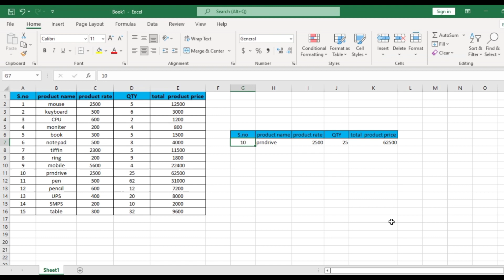Mastering Excel's VLOOKUP Formula | Office With Expert Tutorial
🔍 Excel VLOOKUP Unveiled: Become an Office With Expert! 🔍

Welcome to Office With Expert! In this tutorial, we're delving deep into Excel's VLOOKUP function, unlocking its incredible potential for you. Whether you're a beginner or an experienced user, this video will equip you with the skills to conquer data manipulation effortlessly.

📊 What you'll learn:

Demystify VLOOKUP: Understand its purpose and why it's a must-have tool for data analysis.
Step-by-step VLOOKUP guide: Learn how to build accurate formulas, from data arrangement to formula structure.
Real-world applications: See VLOOKUP in action, from basic data retrieval to solving complex cross-referencing puzzles.
Expert tips: Avoid common mistakes and optimize your VLOOKUP functions for precision.
Beyond VLOOKUP: Discover alternative techniques like HLOOKUP and INDEX-MATCH to expand your Excel prowess.
Hands-on exercises: Cement your understanding and boost your confidence with practical examples.
Bid farewell to tedious data hunting! With VLOOKUP, you'll effortlessly extract and consolidate information from various sources. Whether you're a student, professional, or business enthusiast, mastering VLOOKUP will transform your workflows and skyrocket productivity.

Elevate your Excel game with us. Let's dive in and excel together!

Office_With_Expert - Elevate Your Office Skills with Expert Guidance